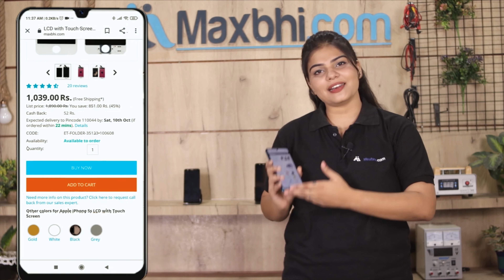Buy Xiaomi 11T Pro 5G Ear Speaker, Free Delivery High Quality Best Price Maxbhi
Damaged Ear Speaker in your Xiaomi 11T Pro 5G? The replacement Ear Speaker for Xiaomi 11T Pro 5G comes with replacement warranty and the shipping is done in secured packing to make sure you get the product in perfect shape.